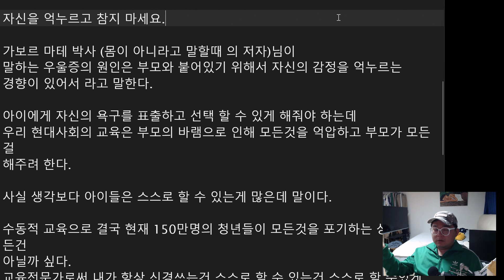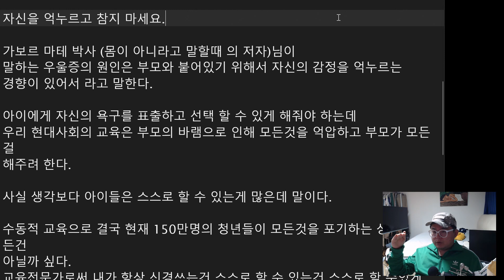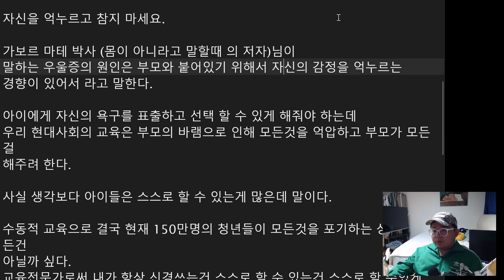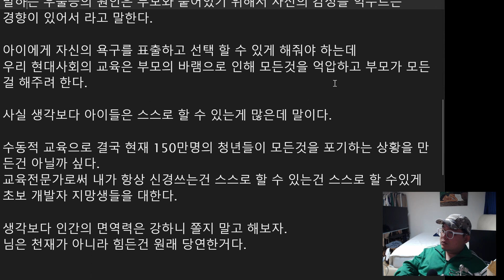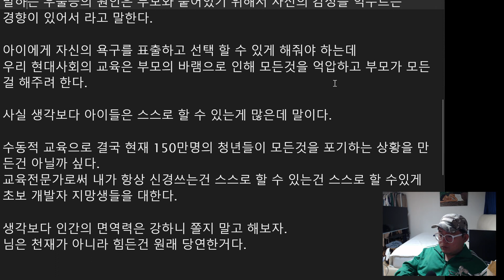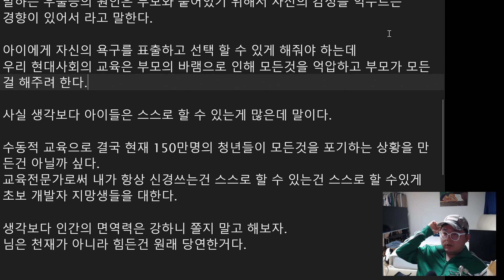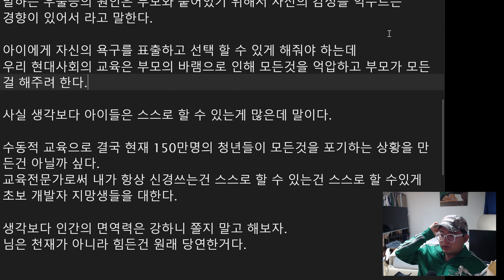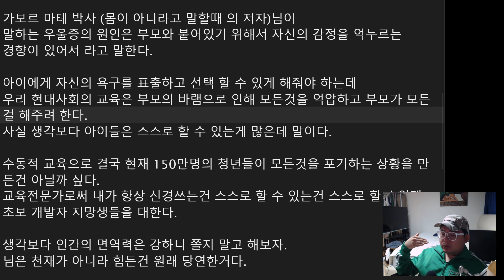우울증의 원인